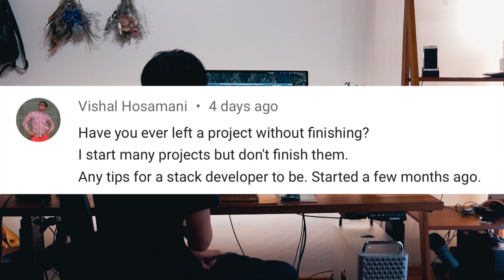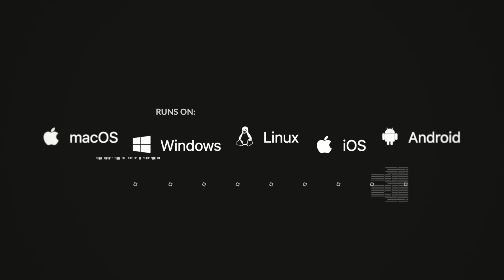Solo dev talk #2 - Tips to avoid leaving your project without finishing.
Hello. I'm Takuya Matsuyama from Japan, a solo developer making a Markdown note-taking app called Inkdrop, of which I'm living off now.
In this video, I'm answering a question about how to avoid abandoning your project and accomplish its first release.
I hope it's helpful for your solo dev!

0:00 My desk
0:21 Introduction
0:48 Reading a question
1:05 Check if it really solves your own itch
2:16 Don't see other products too much
3:43 Wrap up